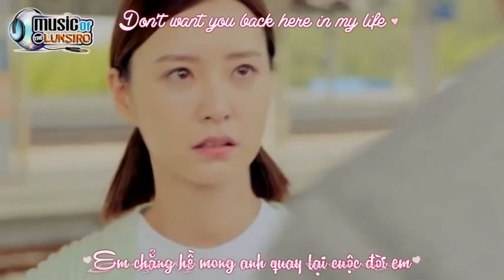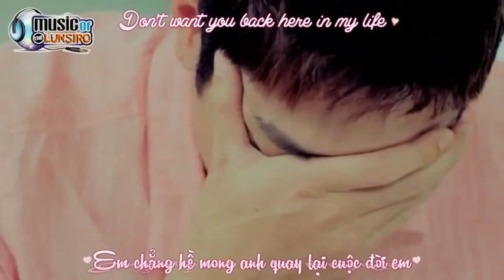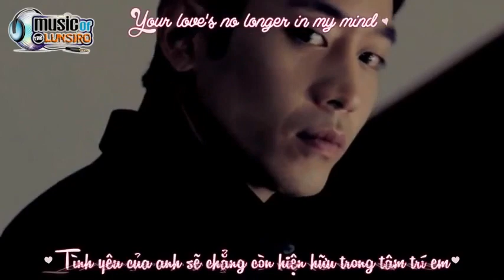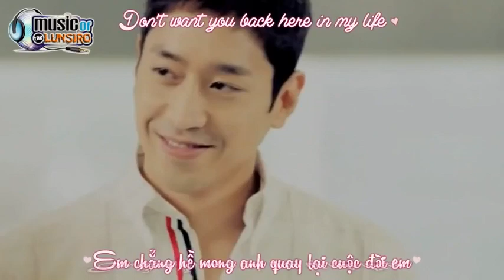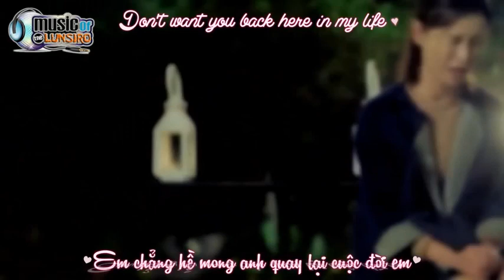Sick Enough To Die 2 - MC Mong feat. Mellow [Movie Version NCT]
Sick Enough To Die - MC Mong feat. Mellow

Lyrics:
I found the way to let you leave
I never really had it coming
I can't be in the sight of you
I want you to stay away from my heart
너희 집 앞으로 가고 있어
빨리 전화 받어
내가, 아파서 죽을 것 같거든?
너 못보면, 내가 진짜 죽을 것 같애
전화 좀 받아줘, 1분만
내 말좀 들어줘봐, 잠깐만
죽을 것 같애서 난 숨도 못쉬어
나좀 살자, 제발 한번만
너의 집 앞에서 네시간째
찢어지는 내 맘 넌 모른채
웃고있니, 행복하니
모든 추억과 날 버린채
아프고 숨이 막히는 침묵
어느 새 내 눈물을 가려버린 빗물
머리에서 발끝까지 소름이 끼칠 듯
내 피가 솟구치는 기분
중독된것처럼 하루종일 온통 고통스런
But she's gone
바라보는 너의 시선 그리워
That's why sing this song
제발 지옥같은 여기서 날 꺼내줘
이게 꿈이라면 어서 날 깨워줘
모든것이 다 거짓말이라고 해줘
내게 말해줘 말해줘 나 살 수 있게 oh
난 술에 만취
마음이 안심하는 것도 잠시
시간이 약이면 왜 낫질 않지
이럴 순 없어, 이건 사랑의 반칙
미안해, 난 참 욕심이 많아
수면제도 나를 돕지를 않아
밤낮이 바껴 니 생각마다
이리저리 돌아다녀 몸부림 치나봐
하늘이 내게 내린 벌인가
아님 그리 쉽게 나를 버릴까
억지로 누군가를 사랑하며 또 살아갈까
별들 사이를 누비고 내 맘을 노래로 채우고
Don't leave, let me freeze
날 좀 도와줘, help me please
나를 두고 가지 마
정말 끝이라고 내게 말하지 마
단 하루조차도 너 없인 살 수 없어
I want you back, want you back in to my life, oh
La-la-la-la-la-la-la-la
La-la-la-la-la-la-la-la-la
La-la-la-la-la-la-la-la
La-la-la-la-la-la-la-la-la
억지로 누군가를 사랑하며 또 살아갈까 oh
죽을 때까지 기다릴거야
니가 아무리 뭐라 그래도
난 기다릴거야
내일 다시 올께
내일 다시 올께
Nguồn tin: LyricFind
Nhạc sĩ: Jang Geun Park / Dong Hyun Shin / Geon Woo Kim